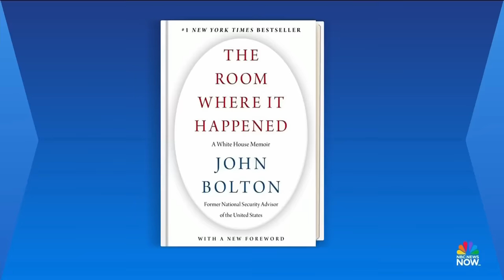Meet the Press NOW — Feb. 2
The U.S. launched its first retaliatory strikes on Iranian-backed militias in Iraq and Syria, in response to a drone attack that killed three American soldiers in Jordan. Gen. Joseph Votel (Ret.), former commander of the U.S. Central Command, and John Bolton, former U.S. National Security Advisor, join with their analysis and perspective.